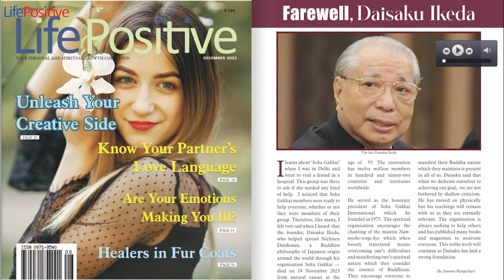Farewell, Daisaku Ikeda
December 2023

MANDALA

Farewell, Daisaku Ikeda  The late Daisaku Ikeda

I learnt about ‘Soka Gakkai’  when I was in Delhi and  went to visit a friend in a  hospital. This group was there  to ask if she needed any kind  of help. I noticed that Soka  Gakkai members were ready to  help everyone, whether or not  they were members of their  group. Therefore, like many, I  felt very sad when I heard that  the founder, Daisaku Ikeda,  who helped spread Nichiren  Daishonin, a Buddhist  philosophy of Japanese origin  around the world through his  organisation Soka Gakkai —  died on 18 November 2023  from natural causes at the  age of 95. The institution  has twelve million members  in hundred and ninety-two  countries and territories  worldwide.

He served as the honorary  president of Soka Gakkai  International which he  founded in 1975. The spiritual  organisation encourages the  chanting of the mantra Nam

myoho-renge-kyo which when  loosely translated means  overcoming one’s difficulties  and manifesting one’s spiritual  nature which they consider  the essence of Buddhism.  They encourage everyone to

manifest their Buddha nature  which they maintain is present  in all of us. Daisaku said that  when we dedicate ourselves to  achieving our goal, we are not  bothered by shallow criticism.  He has moved on physically  but his teachings will remain  with us as they are eternally  relevant. The organisation is  always seeking to help others  and has published many books  and magazines to motivate  everyone. This noble work will  continue as Daisaku has laid a  strong foundation.

- By Jamuna Rangachari

Promoting yoga as a  way of life

There are many yoga centres all over India  and even in the world but only some are  driven by a completely service-oriented  outlook like the Bharatiya Yog Sansthan. Sri  Des Rajji the current president, has been with  the association since 1985 when he embraced  yogic practices as a student (sadhak) within the  institution in Delhi.

Des Rajji went to the centre initially to cure his  wife’s heel pain and then became a dedicated  sadhak himself along with his wife. He was  very inspired by the late Shri Prakash Lalji,  the founder, who bestowed his wisdom, care,  and affection on him. He remains dedicated  to Bharatiya Sansthan’s mission of ‘Jiyo Aur  Jeeewan Do,’ which means living meaningfully

values in the youth of this country. He feels  the citizens of India need proper direction and  purposeful leadership so that their energies  can be channelled properly into constructive,  imaginative, and innovative work. He believes  that by following the path of Ashtanga Yoga and  selfless service, we can produce morally upright  and spiritually enlightened citizens.

Des Rajji runs more than 4000 yoga centres  throughout the country. All these centres  are running free of cost with the voluntary  contributions of sadhaks. These centres are spread  over India and as well as globally since the  principles of yoga are universal.

Knowing his zeal and passion, we are sure we  shall hear a lot more about him, especially when  yoga is being acknowledged globally.

- By Jamuna Rangachari

A welcome dose of  spirituality at AIIMST

The world is definitely moving towards  integration in the body-mind-spirit  domain. In the first week of October,the premier government hospital, All India  Institute of Medical Sciences (AIIMS), formed  a committee to recommend a plan of action fora department on spiritual medicine.

New steps always face opposition. Some faculty  members opined that it is against scientific  temperament and will show this premier  health institute in a poor light. They said that  this step will show the institute as promoting  anti-science activities since the committee has  even decided to legitimise it in the form of a  department.

The spokesperson of the hospital responded by  saying the proposal is in a nascent stage. The  aim is to aid the modern medicine departments.  by including yoga and reiki. “Many universities  abroad are already doing this,” the spokesperson  said. Some sources said there is also a plan to  introduce spirituality in the MBBS course.  Like all new beginnings, this too would take  some time to begin.

The opposition may even continue later;  however, the direction is clear. AIIMS does  wish to include spirituality in its syllabus.  This should have taken place much earlier in  a nation steeped in spirituality. Nevertheless,  it is a welcome step though a little late. Just  like yoga is a mantra of fitness globally now,  spiritual sciences too shall be, in our opinion.

The spiritual sciences department will take  some time to be completely operational. There  could be more discussions and brainstorming  as this requires understanding new domains.